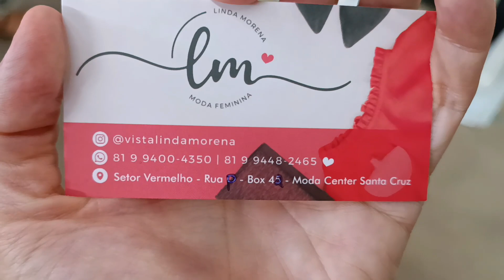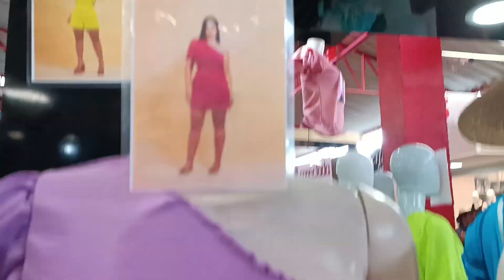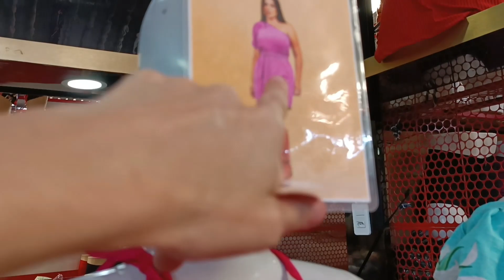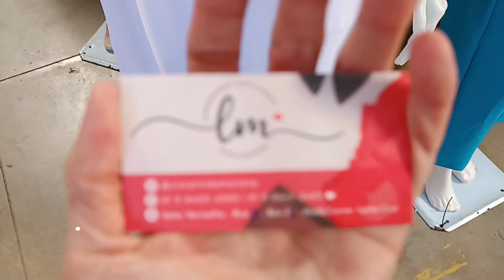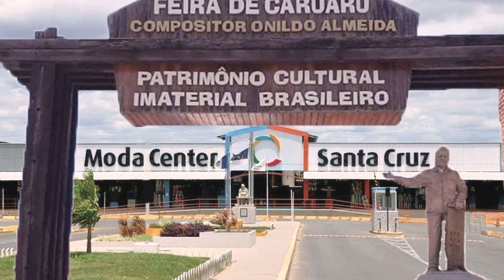MODA CENTER SANTA CRUZ PE, LINDOS VESTIDOS, MACACÃO E CONJUNTOS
Olá amores, sejam bem vindos. Pra quem não mei conhece me chamo Iral e pesquisei macacão, conjuntos, vestidos e calças e cropped. Espero que gostem.

Fale com o Fornecedor LM Modas Feminina Diretamente pelo Link do Whatsap

Instagram do Fornecedor LM Modas Feminina: